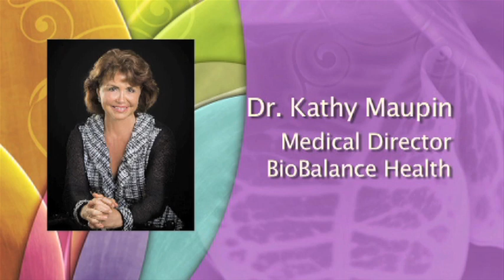Thyroid, Goiter and Iodine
If you live in the Midwest, you live in the Goiter Belt. The land here was never under the seas. As a result of that, it was never saturated with iodine from the sea kelp. Iodine is the ingredient that activates the thyroid and makes it work. Your thyroid can malfunction by being hyper active or hypoactive. This week, we discuss the effects of iodine deficiency and what can be done to curb it.